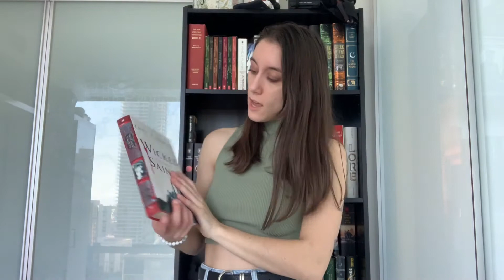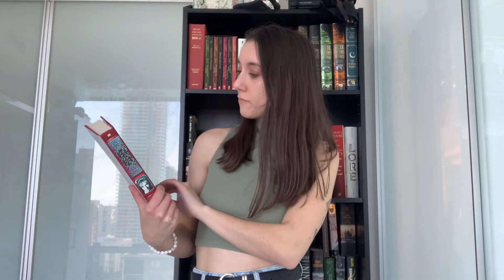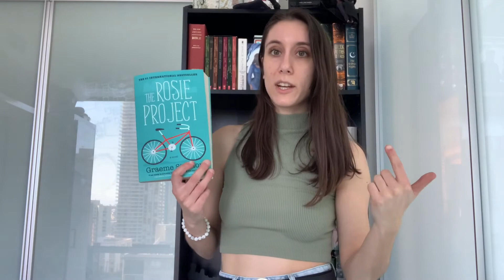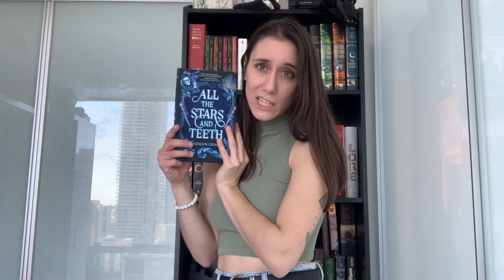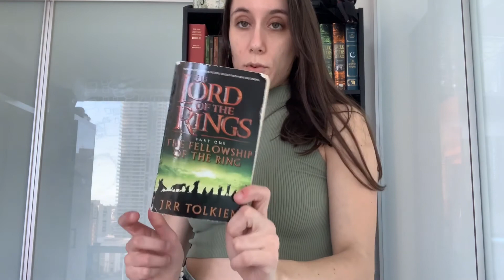February Wrap-Up!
Hey everyone! Today's video is just a wrap-up of everything I read in February!

and my tik tok @booklandish